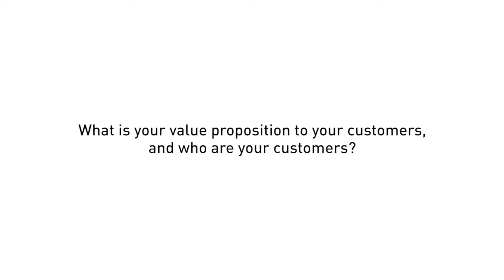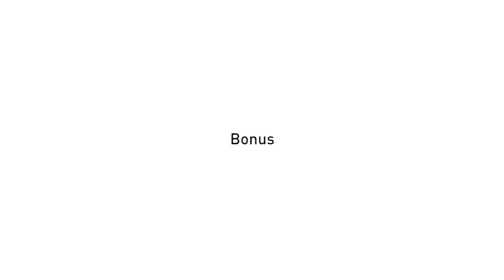About Swiss Vault Systems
What makes us so passionate about data storage and data privacy